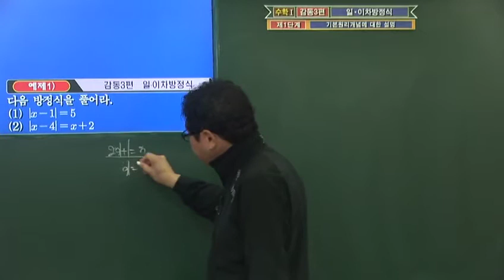[감동수학 - 일/이차 방정식 편] 기본 원리 개념설명2